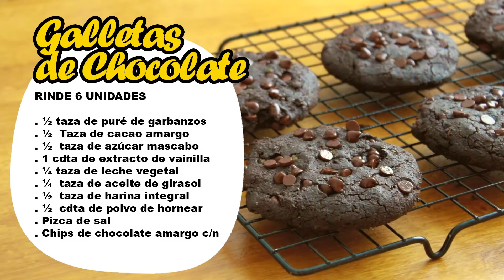🔶 Receta de GALLETAS de CHOCOLATE FACILES y rapidas (VEGANAS y saludables)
Hoy te enseño como hacer estas galletas de chocolate muy fáciles de hacer. Te adelanto que son sin mantequilla/manteca y sin huevo. Son veganas, muy ricas y con un sabor super intenso a chocolate.
Las hice con harina integral pero tranquilamente podes usar harina de avena o arroz.

En mi pagina web tenes la receta por escrito con los ingredientes y el paso a paso 😉

🔶INGREDIENTES
🔸½ taza de puré de garbanzos
🔸½  Taza de cacao amargo
🔸½  taza de azúcar mascabo
🔸1 cdta de extracto de vainilla
🔸¼ taza de leche vegetal
🔸¼  taza de aceite de girasol
🔸½  taza de harina integral
🔸½  cdta de polvo de hornear
🔸Pizca de sal
🔸Chips de chocolate amargo c/n

🔴ELECTRODOMÉSTICOS ULTRACOMB (@mundoultracomb):
🔺HORNO ELÉCTRICO DIGITAL UC-40CD
🔺AYUDANTE DE COCINA BB2106
🔺ANAFE ELÉCTRICO AN 6600
🔺LICUADORA DE MANO CON BOL PICADOR LM-2516